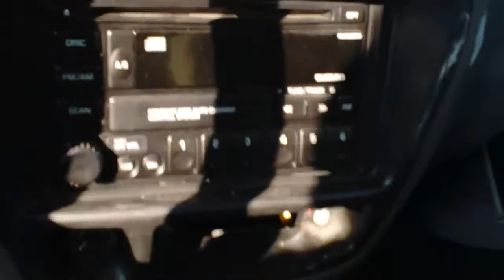2002 Suzuki Vitara Auto Parts Inventory Standard Auto Wreckers CP442